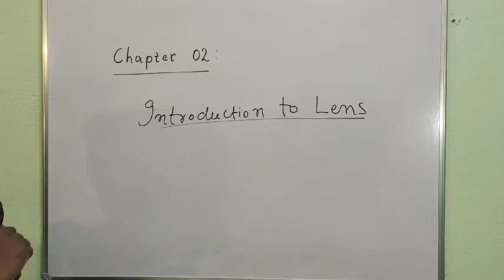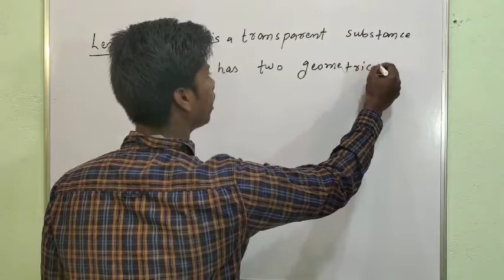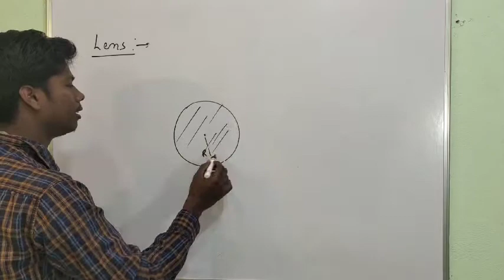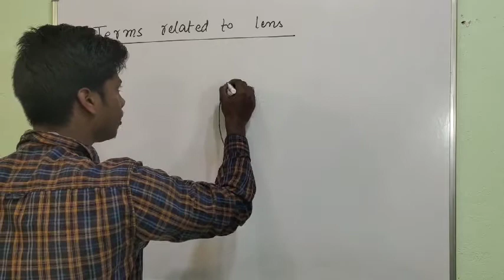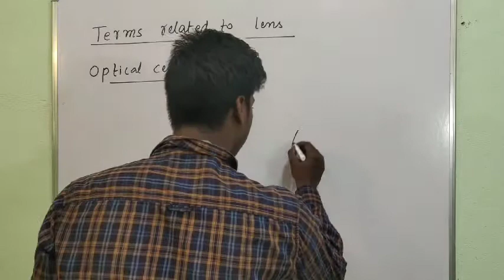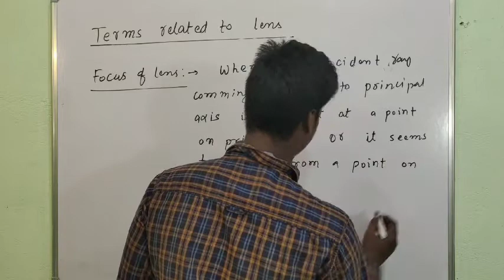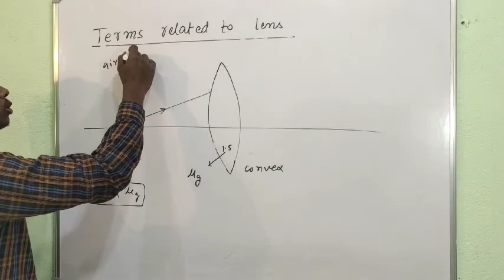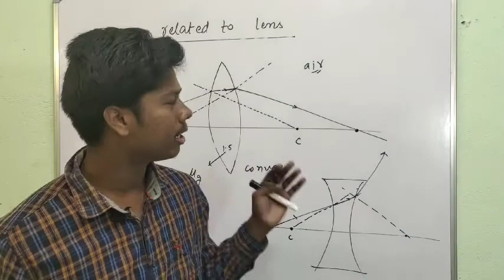Refraction of light: Lecture 10: Introduction to Lens